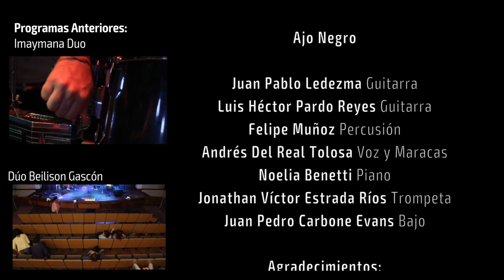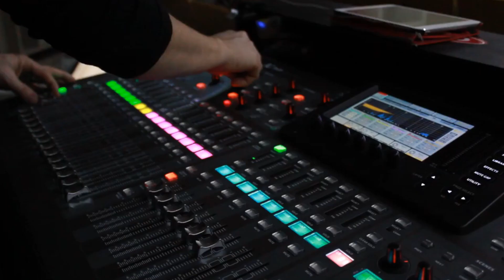Ciclo Mirá! FBA - Ajo Negro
El Ciclo “Mirá! Sesiones Abiertas” es un proyecto de la Secretaría de Asuntos Estudiantiles en conjunto con el Laboratorio de Sonido, dependiente de la Secretaría Académica. El objetivo es desarrollar un producto audiovisual que vislumbre las producciones musicales de alumnos y graduados de las carreras de música de la Facultad de Bellas Artes.

Ajo Negro

Juan Pablo Ledezma Guitarra
Luis Héctor Pardo Reyes Guitarra
Felipe Muñoz Percusión
Andrés Del Real Tolosa Voz y Maracas
Noelia Benetti Piano
Jonathan Víctor Estrada Ríos Trompeta
Juan Pedro Carbone Evans Bajo

Agradecimientos:

Al Dr. Daniel Belinche y a la Secretaría de Arte y Cultura de la UNLP por el préstamo de la consola.
Al Departamento de Artes Audiovisuales de la Facultad de Bellas Artes de la UNLP por el préstamo de equipos de filmación.

Coordinación

Abril Carrizo

Producción Audiovisual

Santiago Martínez Azzolina
Tanya Saquilán Silbering
Maricel Wesner (Voluntaria)
Karen Morgan (Voluntaria)
Francisco Andrés Castro (Voluntario)

Abril Carrizo

Planificación

Martín Nicolás Di Paola

Diseño

DCV Verónica Ólmos

Laboratorio de Sonido

Pablo Balut
Grabación: Pablo Balut, Juan Martín Albariño y Juan Gasco
Mezcla y masterización: Juan Martín Albariño y Juan Gasco

Secretario Académico

Prof. Santiago Romé

Secretario de Asuntos Estudiantiles:

Juan Alberto Mansilla